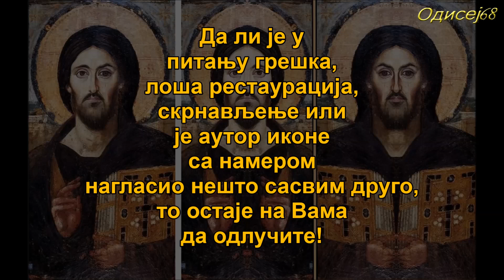МИСТЕРИЈА НАЈСТАРИЈЕ ИКОНЕ - ДВА ИСУСА